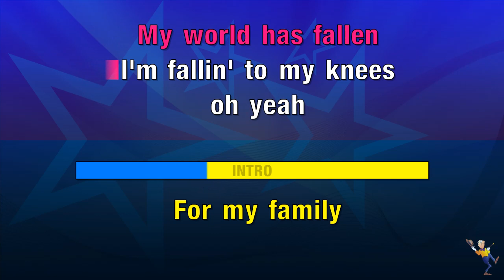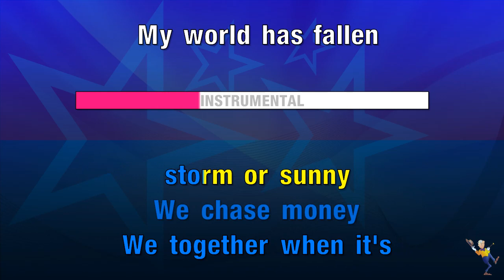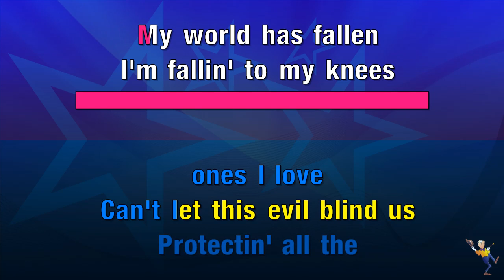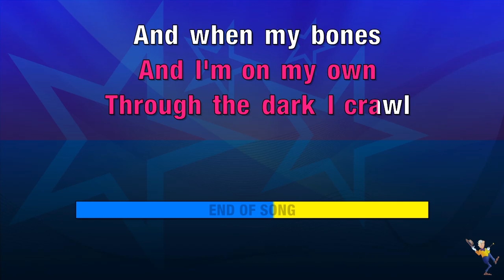Won't Back Down - Bailey Zimmerman, Dermot Kennedy & NBA Youngboy (KARAOKE)